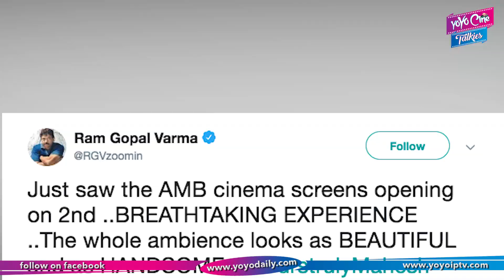Ram Gopal Varma Shocking Comments On Mahesh Babu Theatres | Tollywood | YOYO Cine Talkies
Ram Gopal Varma Shocking Comments On Mahesh Babu Theatres